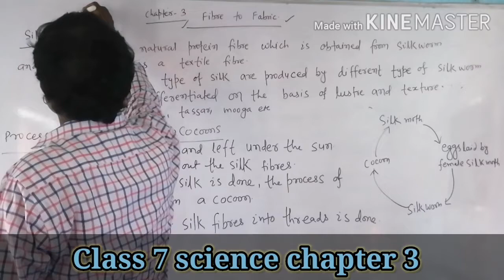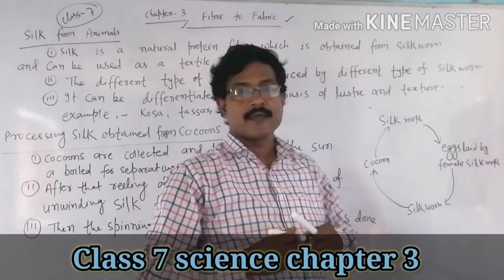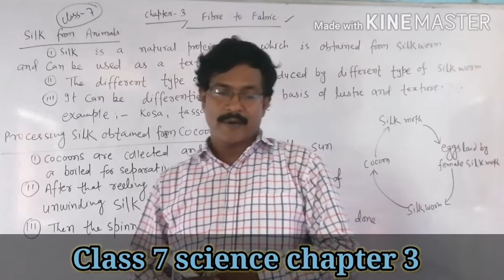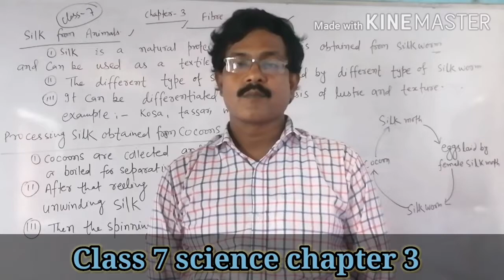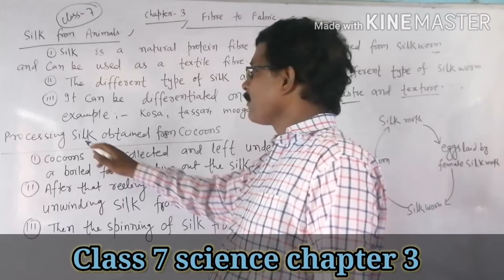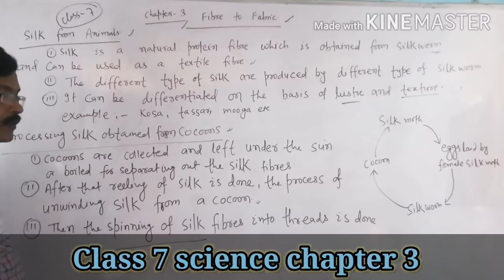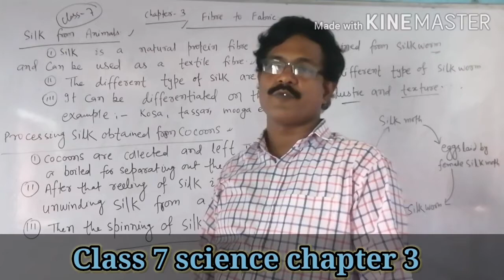Fibre to Fabric (Part-3) by Rajeev Jha.... Science... Class 7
Class 7 Chapter 3 Fibre to Fabric